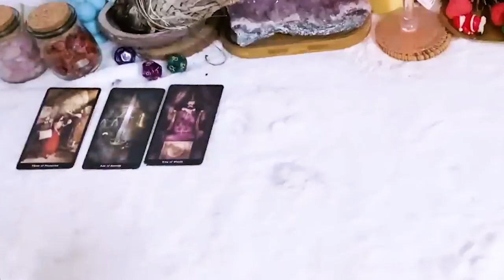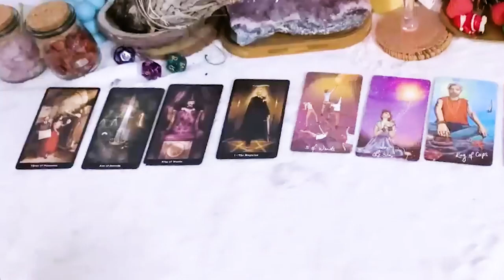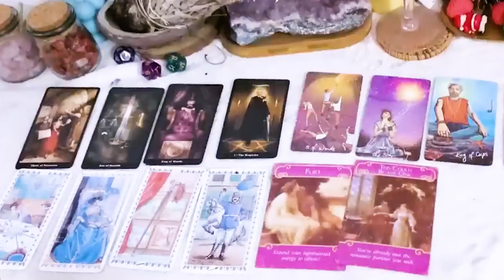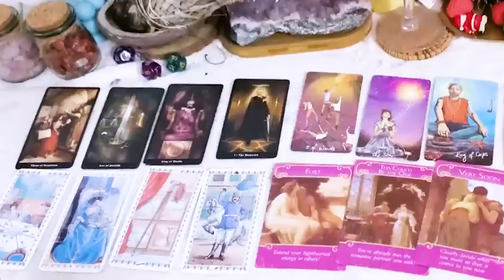ARIES NOVEMBER 2023 NO CONTACT What you wanted then, they want now, tables have turned.. ARIES TAROT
ARIES NOVEMBER 2023 - *NO CONTACT* - What you wanted then, they want now, tables have turned... ARIES NOVEMBER TAROT LOVE READING
Hello!!!